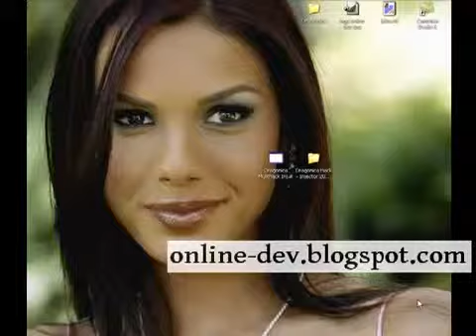[Vnsharing.net] - Dragonica Multihack Injector 2011 by OnlineDev ◄.flv